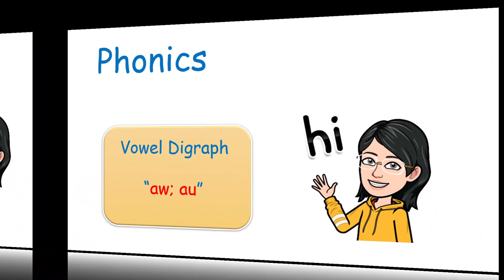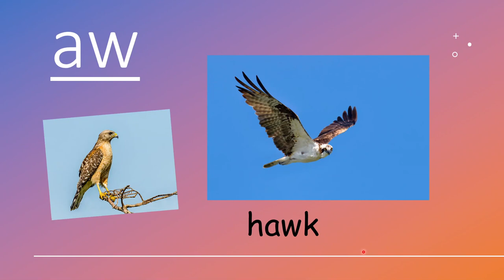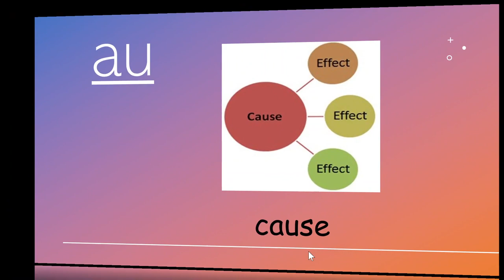4 Vowel digraphs: aw & au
aw: paw, saw, draw, straw, hawk, flaw, law
au: August, cause, haul, launch, taught, pause, because